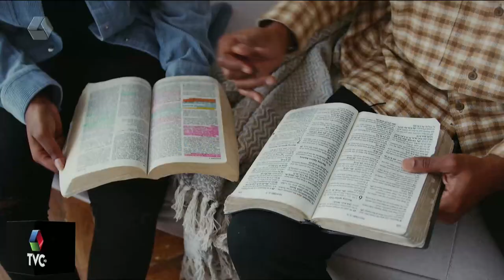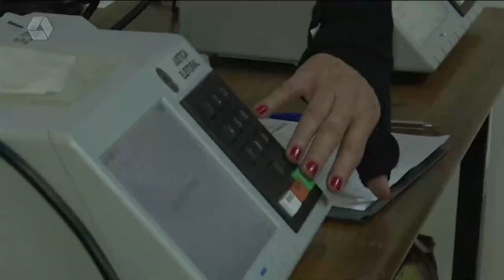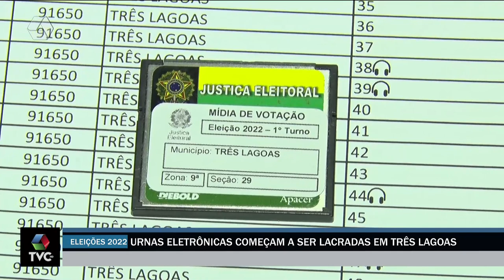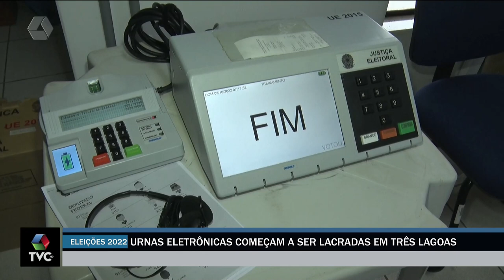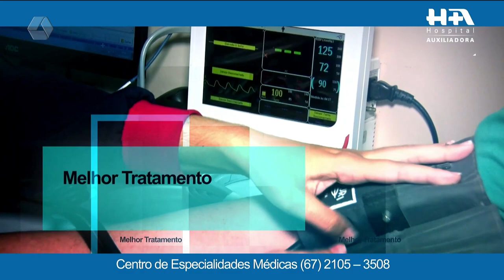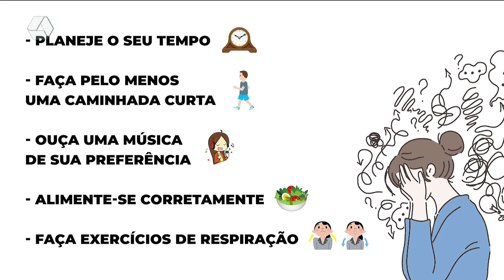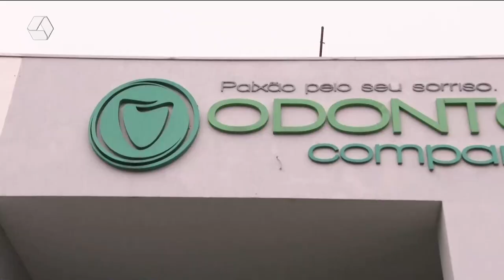TVC Agora 23/09/2022